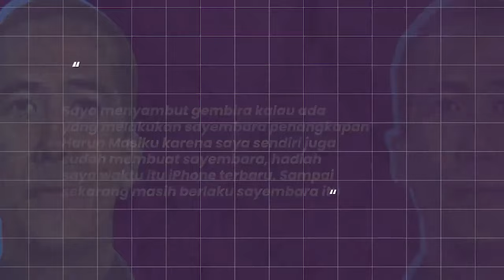Sederet Respons Positif Terhadap Sayembara Rp 8 M Tangkap Harun Masiku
Menteri Perumahan dan Kawasan Permukiman (PKP) Maruarar Sirait akan memberi uang Rp 8 miliar untuk pihak yang bisa menangkap buronan KPK Harun Masiku. Pernyataan tersebut mendapat respons positif dari MAKI dan KPK.